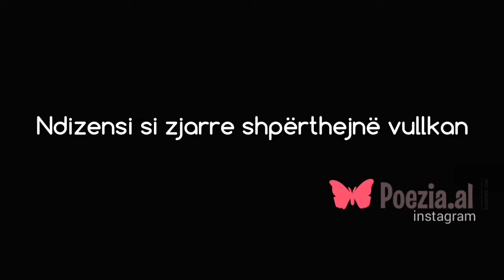Mos me kujto, Poezi ( Official Video )